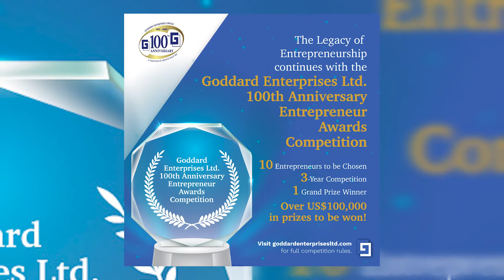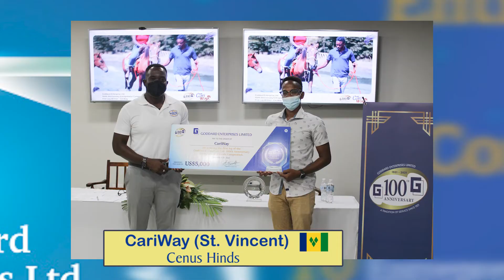GODDARD AWARDS Wed Feb 9, 2022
Goddard's  Entrepreneur Award Ceremony Wed Feb 9, 2022